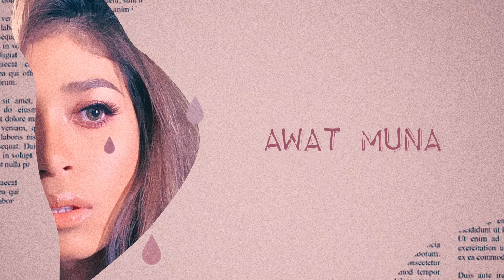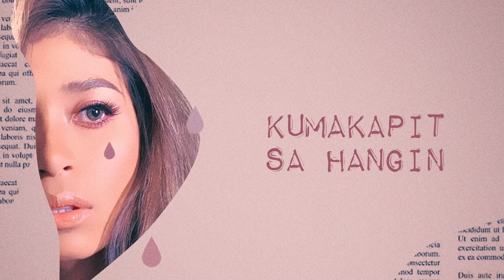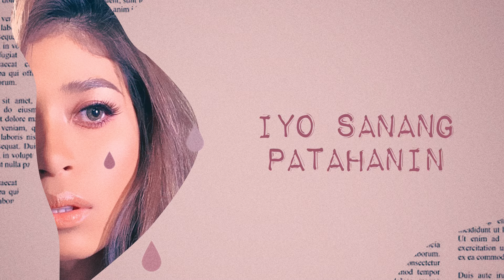Ana Ramsey - Tahan (Karaoke)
Here's the Minus One version of "Tahan" by Ana Ramsey